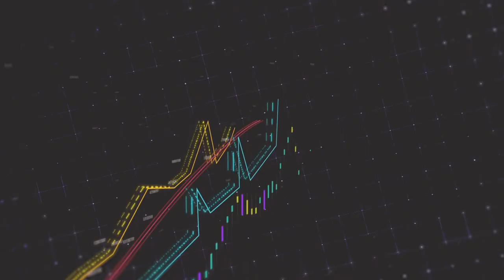EKONOMİ HABERLERİ 28.11.2022